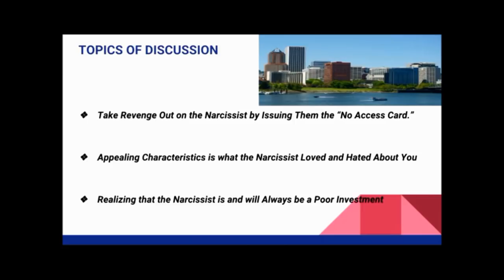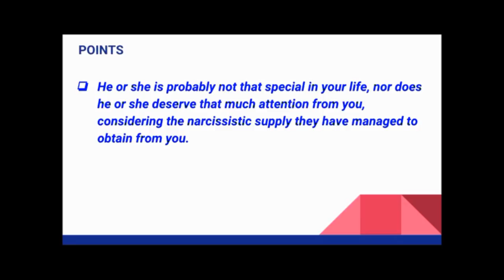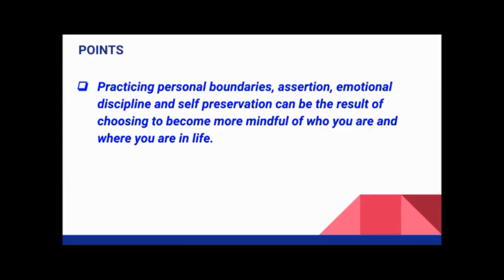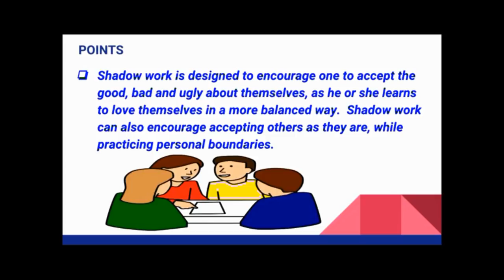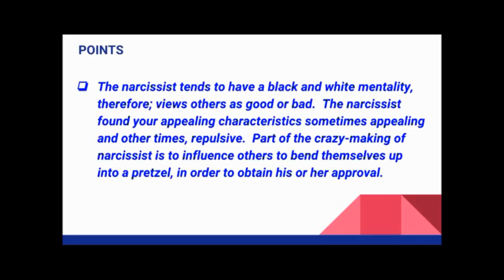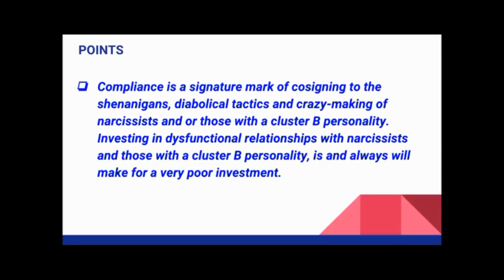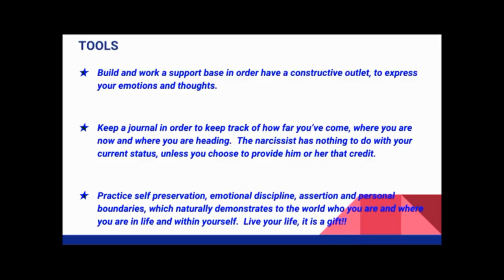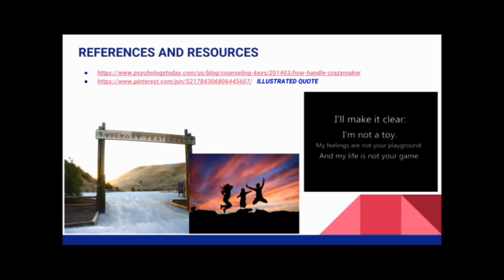Best Revenge to Take Out on a Narcissist is to Demonstrate Your Growth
CHAPTERS

00:00 - Intro
00:50 - Topics of Discussion
01:12 - Reclaiming Your Personal Power
04:15 - Narcissistic Personality isn't that Special
05:50 - No Access
09:01 - Mindfulness, Shadow Work and Personal Boundaries
12:44 - The Crazy Making Explained
20:28 - Addicted to Getting Your Attention
22:02 - Focus Tools w/Summary
23:34 - Critical Questions w/Summary

The best revenge to take out on a narcissist is to demonstrate your growth.  Congratulations!  You're simply experiencing outgrowing a relationship that compromises your overall well-being.  Part of the crazy making of narcissist is to influence others to bend themselves up into a pretzel, in order to obtain his or her approval.  By choosing instead, to demonstrate personal growth is one of the best ways to take revenge out on the narcissist, while getting off of the crazy-making roller coaster ride.

Luminousz Ztarr channel discusses signs of pathological narcissism in general while not attempting to diagnose anyone in these videos with narcissistic personality.